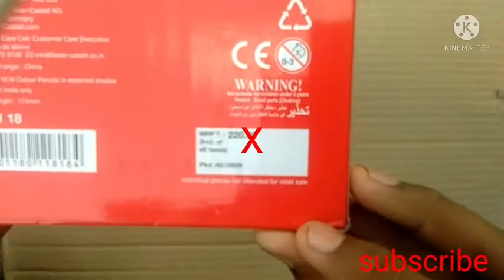Fabercastell Bi Pencil Colors Unboxing